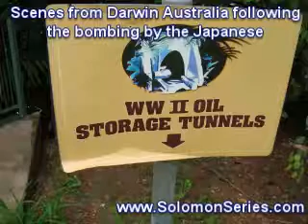Darwin Australia Scenes from World War II (WW2) following Japanese bombing of the region